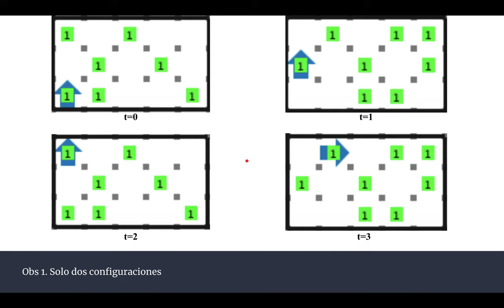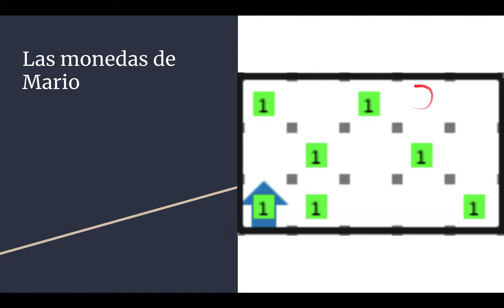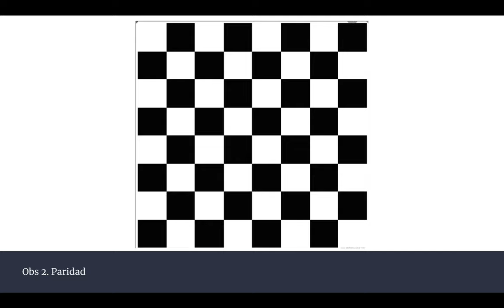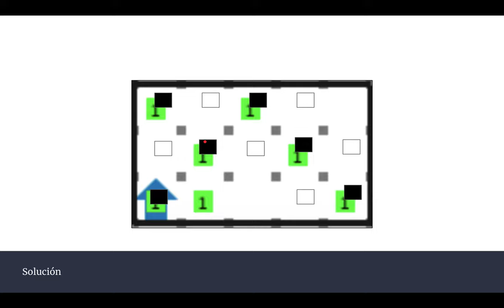OMIPS 2020 ¿Cómo contar las monedas de Mario?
Juanito explica cómo se soluciona el problema las monedas de Mario. Problema de la OMIPS 2020

Plática con otros olímpicos en el Discord de la olimpiada